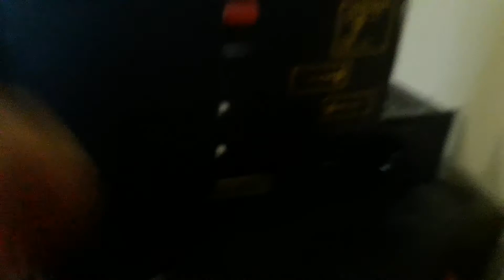Jbl c40 amplis pre ampli beard 2